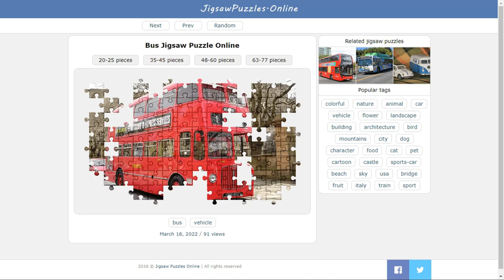Bus Jigsaw Puzzle Online